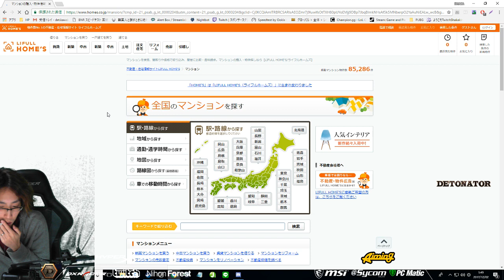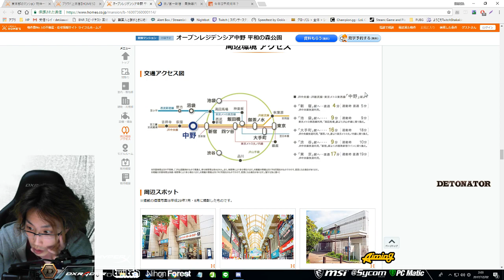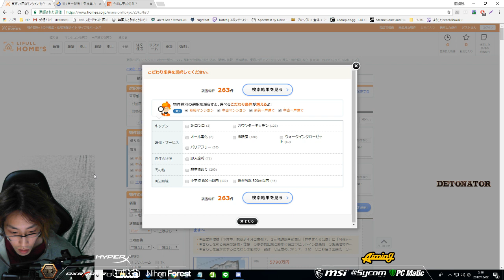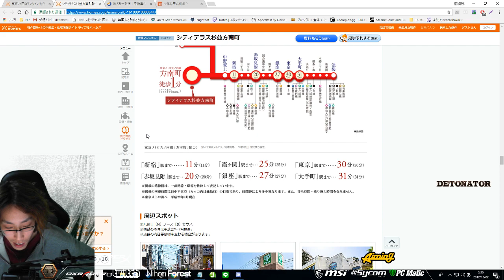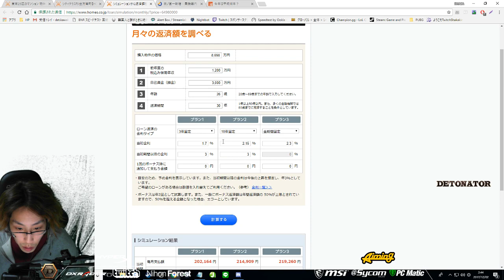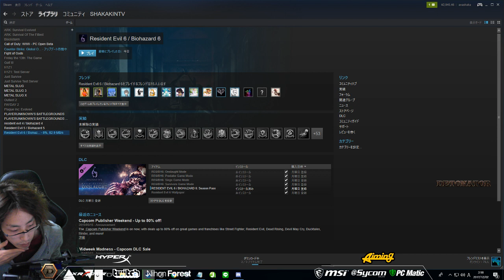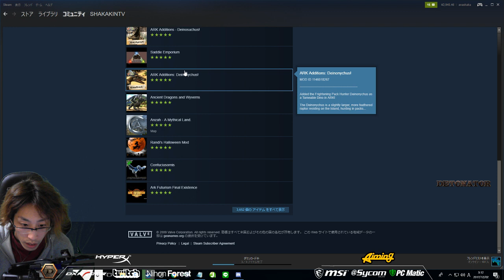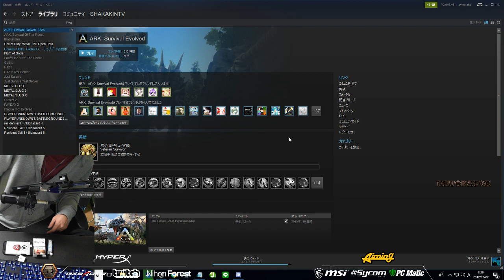2マンション探し